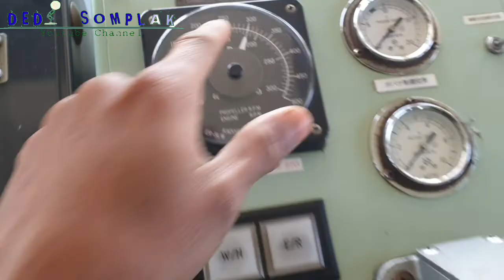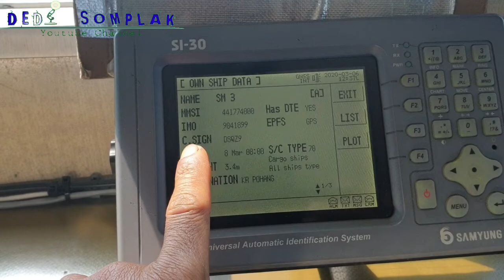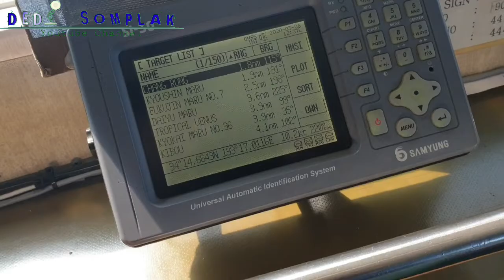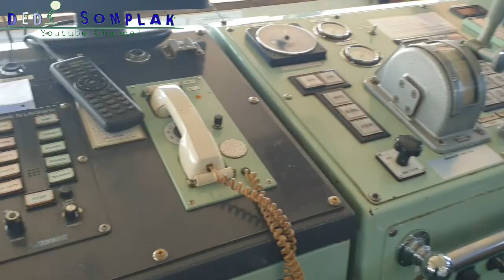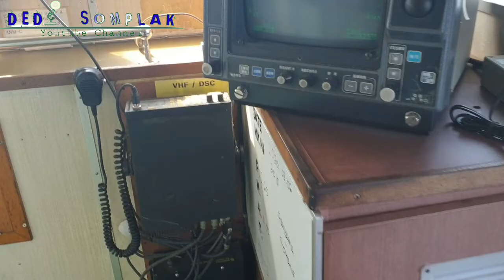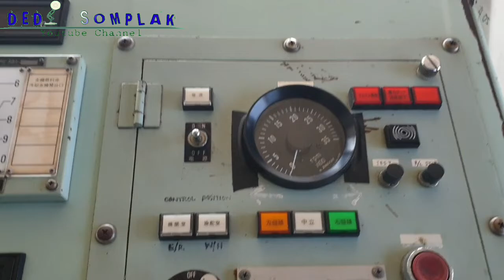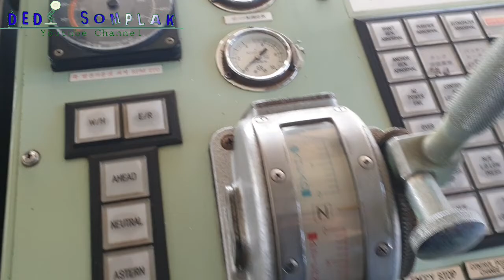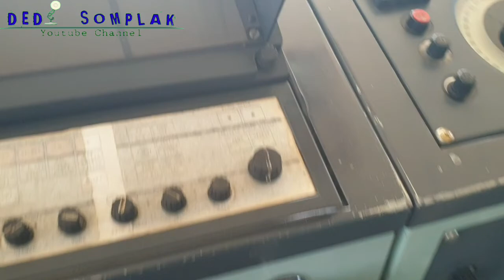KESOMPLAKAN YANG HAKIKI || GANGGUIN ORANG DECK || BAGIAN KEDUA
Video ini adalah lanjutan dari Kekoplakan saya diatas kapal sambil gangguin orang deck jaga dianjungan.

Makasih...enjooooy.